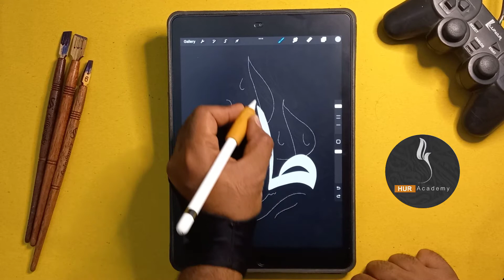Drop Shape Calligraphy Logo || Arabic Logo || Tariq - طارق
Hello Friends Today i make this Drop Shape Calligraphy Logo Design For a Client. Arabic Modern Calligraphy Logo Design. I Hope you will enjoy this video.